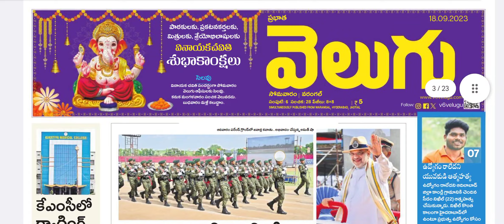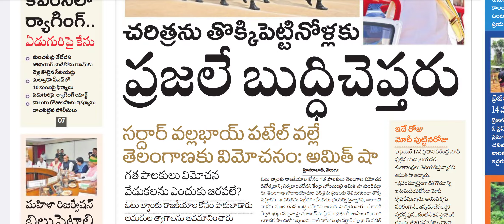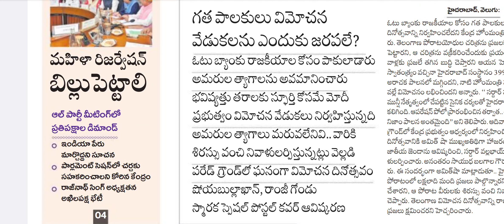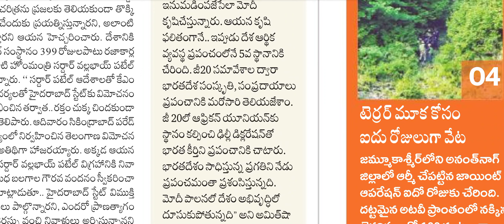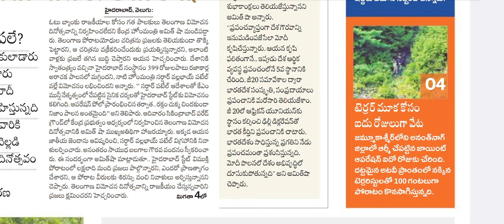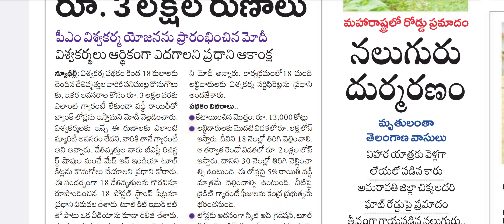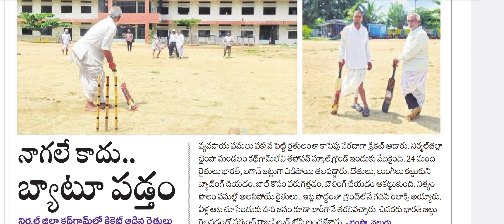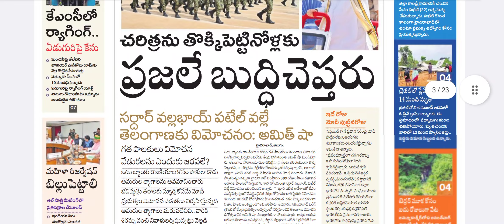వెలుగు పేపర్ 18.9.2023 Velugu News Paper l Chandrayaan l KGR USA Telugu Vlogs